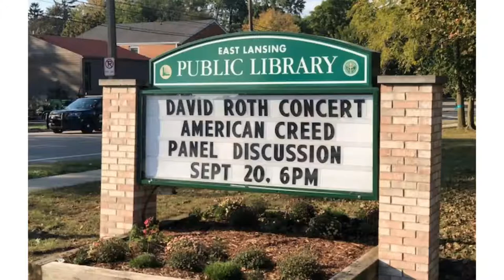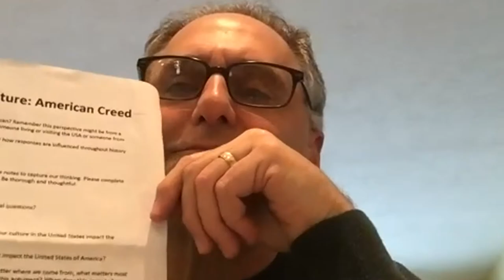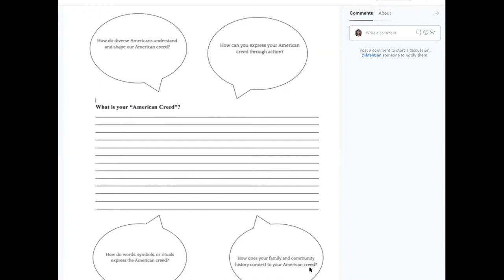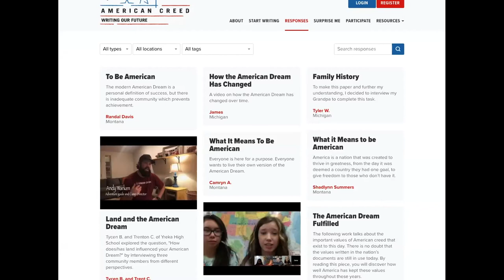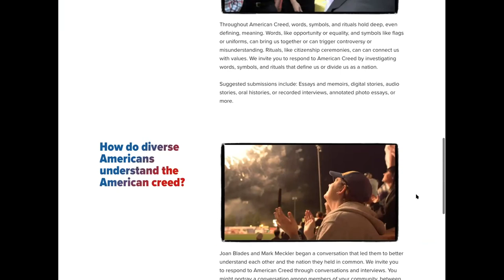American Creed Community Conversations and Screenings, January 2019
This discussion features Trixie Smith and Aram Kabodian from the Red Cedar Writing Project based at Michigan State University. Trixie and Aram organized a community conversation and screening of the documentary American Creed with the team at the East Lansing Public Library this past summer, alongside some educators and students from the area.

This webinar discussion is part of a series of webinars to support librarians, educators, and scholars who are planning and facilitating American Creed Community Conversations and Screenings in their local communities. Hosted by the National Writing Project (NWP) and the American Library Association (ALA) with support by documentary filmmakers Citizen Film. These webinars are planned to be half presentation and half discussion/Q&A, and are meant to focus primarily on the ways that healthy dialogue can be supported at a community event and screening of the film American Creed.